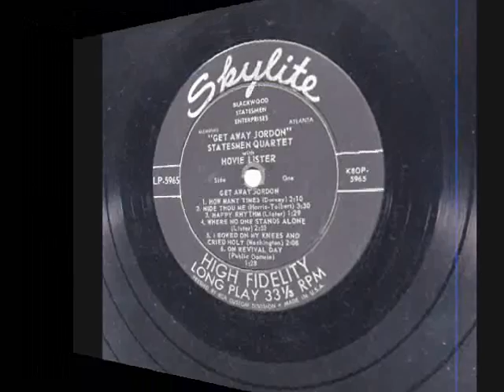Statesmen- On Revival Day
The Statesmen sing "On Revival Day" from their album "Get Away Jordan."